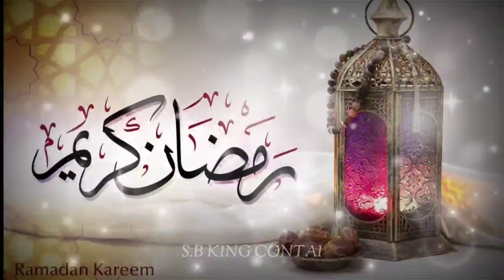Ramadan Kareem WhatsApp Status 2021 |Best Ramzan Mubarak 2021 |New WhatsApp Status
Ramadan Kareem WhatsApp Status 2021 |Best Ramzan Mubarak |New WhatsApp Status |##|S.B KING CONTAI

      hi!🤚Dosto

  my channel😍S.B KING CONTAI

broken heart status for WhatsApp status video
breakup WhatsApp status broken hea WhatsApp status emotional WhatsApp status video emotional WhatsApp status
set status video
set WhatsApp status video
set WhatsApp status
set status for WhatsApp
bewafa sad video
set status WhatsApp status video

bewafa status
WhatsApp emotional status sad status
WhatsApp sad status  WhatsApp status status video
new WhatsApp status video 2021 WhatsApp status video sad status
WhatsApp status
WhatsApp song
special gift WhatsApp status
set WhatsApp status video boys new WhatsApp status video 2021  WhatsApp video